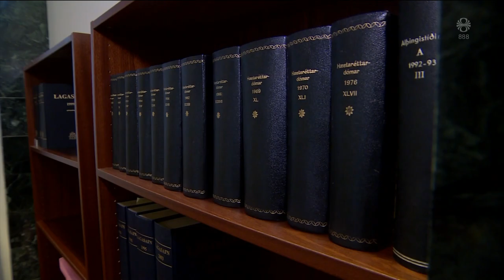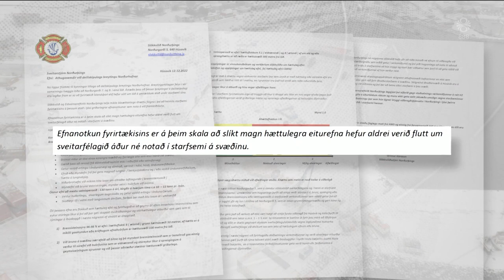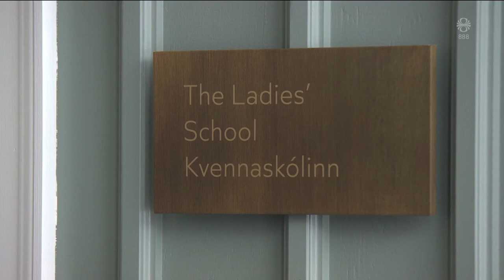Fréttir - 12. feb 2023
Fréttir RÚV frá 12. febrúar 2023 - Efnisyfirlit:
00:01:13 Flogið til 75 áfangastaða í sumar
00:03:39 Mannfall eykst í stríðinu í Úkraínu
00:05:58 Særðir frá Úkraínu til Íslands
00:07:26 Yfir 33 þúsund fundist látin eftir jarðskjálftana
00:08:00 Langur tími frá uppkvaðningu til birtingar
00:09:59 Skiptinemar á Íslandi
00:11:42 Arne Treholt látinn
00:12:15 Neikvæðar umsagnir um þaraverksmiðju
00:14:13 Mildi að ekki fór verr í óveðri
00:15:33 Líkur á eldgosi á Reykjanesskaga
00:16:17 Nasa risið úr öskustónni
00:19:18 Undirbúningur fyrir Superbowl